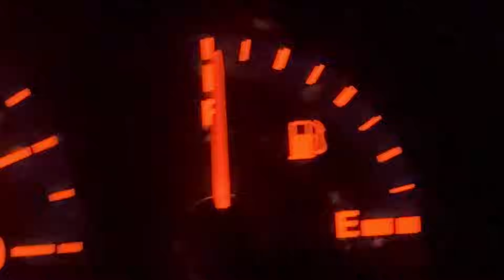LA FINE, TUTTO QUELLO CHE NON VI HO MAI DETTO..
Ciao ragazzi, e` giunto il momento di raccontarvi tutto quello di cui non vi ho mai parlato.

Acquista su Droplab con il codice "HOWTOSAM5" per te un piccolo sconto immediato!

Action cam
Supporto Microfono laterale sony alpha
Microfono 1
Microfono 2
Adattatore Microfono RODE
3Piede manfrotto
Manfrotto portatile
Softbox (Luci)

► Attrezzi che durano
Maschera GVS
Levigatrice rotativa non professionale Makita
Levigatrice rotativa Professionale Makita
Chiavi usag
Pistola per vernice economica